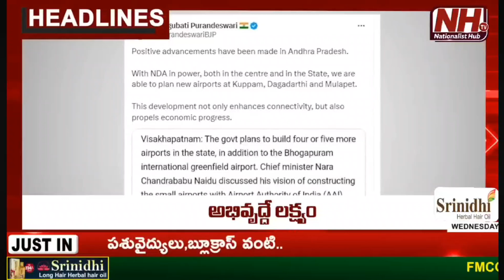MID DAY NEWS||HEADLINES @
NH TV KHAMMAM